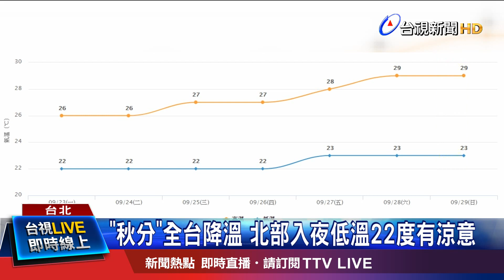"秋分"全台降溫 北部入夜低溫22度有涼意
觀眾朋友早上出門，有沒覺得天氣明顯變涼，今天是一年當中的秋分，入夜後低溫將降到22度左右，同時受到東北季風增強影響，全國空氣品質將明顯轉差，另外極端天氣越來越頻繁，氣象局統計近六十年，年降雨日有減少趨勢，去年全台十三個平地氣象站，平均降雨日132.5天，比氣候平均天數少9.3天，但大雨天數，卻多於氣候平均值，氣象局也將增設，短時強降雨預警制度。